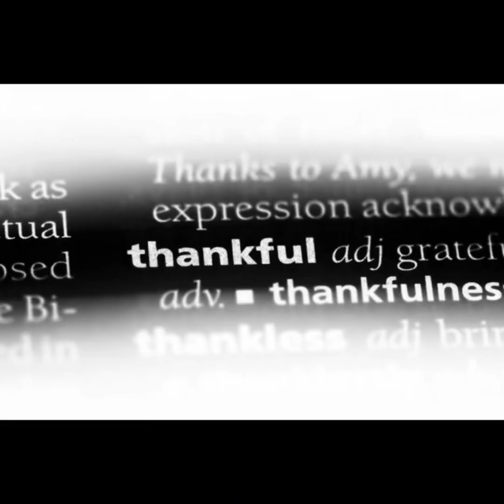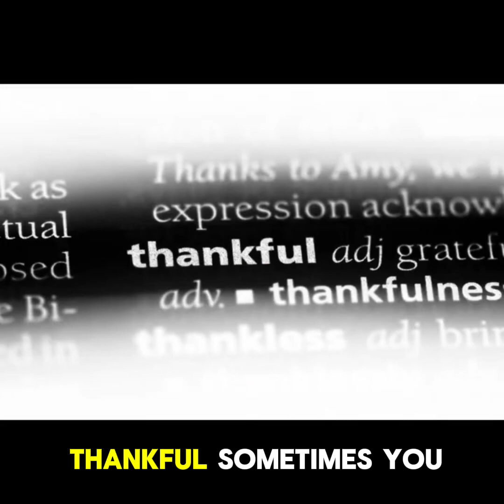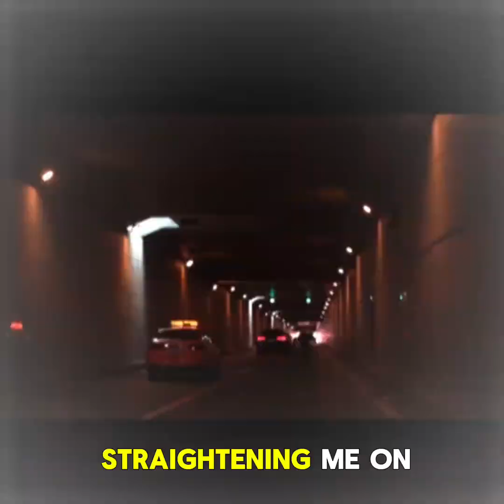Psalm 41/ Psalm 100 - Thankful featuring Bret Rife - Produced by DJ Pain1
This new song is produced by DJ Pain1 and the lyrics come from the MSG version of Psalm 41 and Psalm 100. It also features verse 3 with Bret Rife!